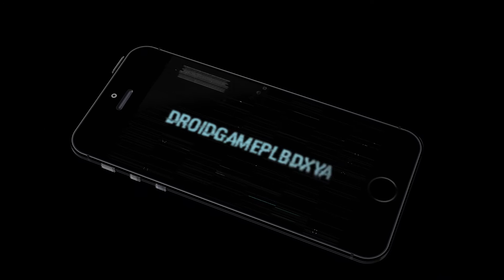Marvel: Avengers Alliance 2 Android Gameplay Part 3 [HD]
ASSEMBLE, STRATEGIZE, FIGHT!

Marvel: Avengers Alliance 2 is the massive sequel to the smash hit Marvel: Avengers Alliance, with a robust mobile gaming experience, greater customization, and amazing high quality visuals.

Assemble a team with the Avengers, Daredevil, Guardians of the Galaxy, Spider-Man, and other Super Heroes to battle Ultron, Baron Strucker, and more epic Super Villains! A mysterious series of galactic collisions, known as Incursions, threaten the fate of Earth. You must use the powerful energy of Iso-8 to stop the destruction of every universe. Team up with friends and other players from around the globe to face deadly foes and prevail.

• Assemble the ultimate team to defeat notorious Super Villains
• Strategize and defeat evil forces in epic 3-on-3 combat
• Level-up and customize Super Heroes
• Collect and equip unique abilities for each Super Hero
• Take on dozens of replayable missions
• Win bonus rewards for completing Daily Operations
• Get powerful rewards in PVP tournaments
• Team up with friends’ Super Heroes to conquer missions

Before you download this experience, please consider that this app contains:
• Social media links to connect with others
• In-app purchases that cost real money
• The option to accept push notifications to let you know when we have exciting updates like new content
• Advertising for some third parties, including the option to watch ads for rewards
• Advertising for The Walt Disney Family of Companies